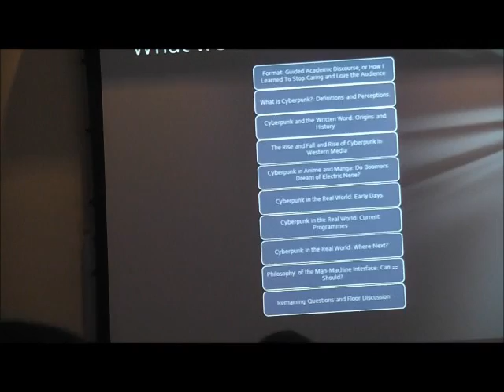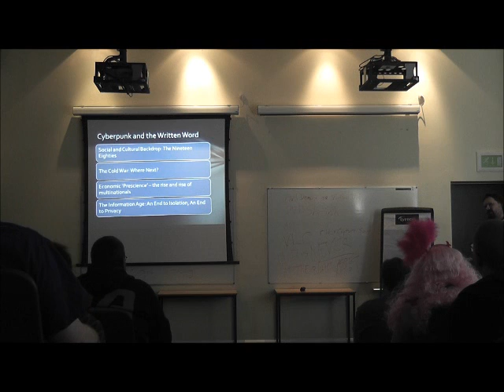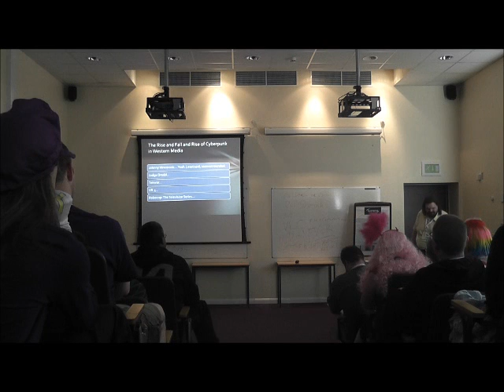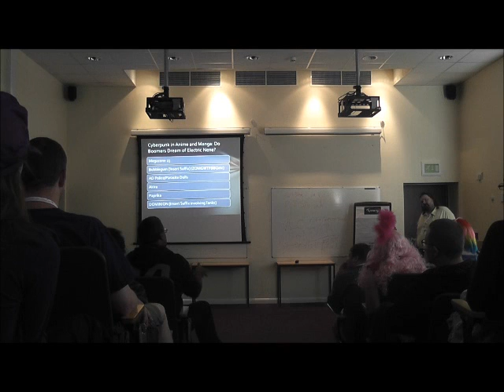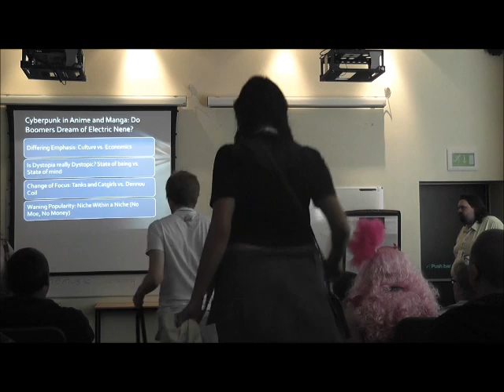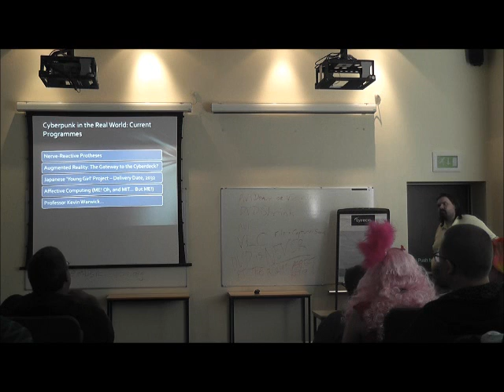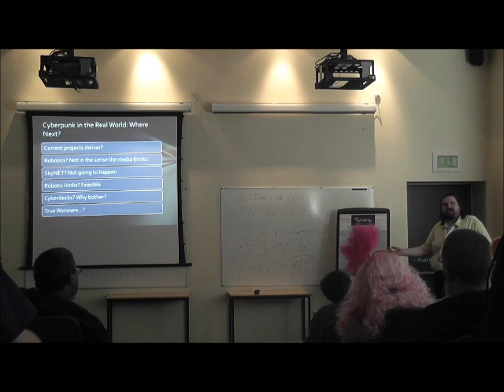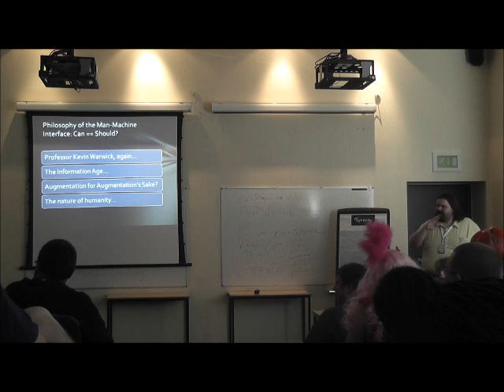Amecon 2012 - CyberPunk Panel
Will speaks about CyberPunk, how it started, its eventual rise, plateau, fall and now re-emergence.